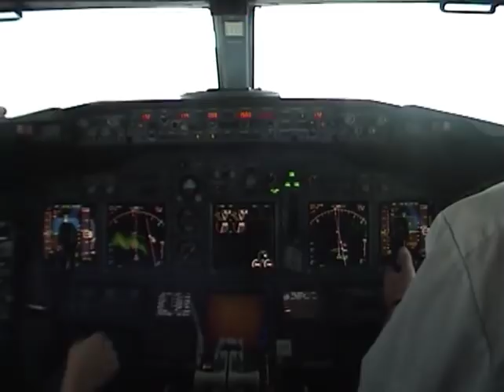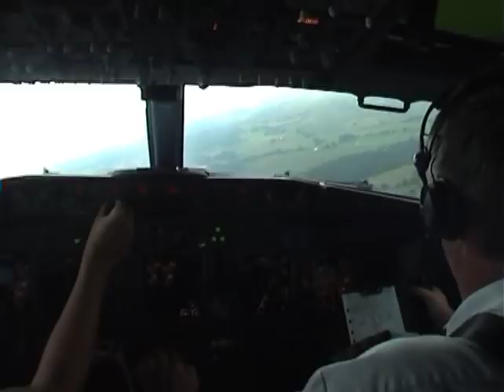B737-800 Flight Deck Video II -Part 13/14- (Visual Approach ESMS)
I had the pleasure of flying on the jumpseat with Captain M. Åberg on Britannia (TUI Nordic) turnaround from Malmö to Las Palmas, Gran Canaria.